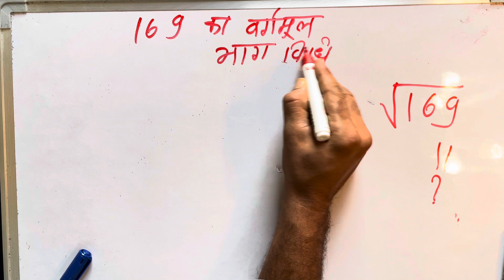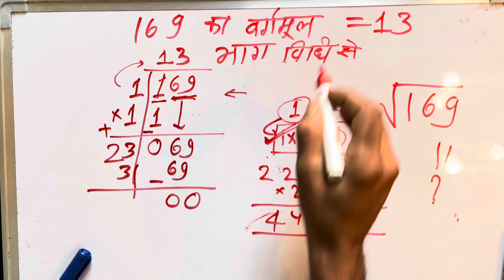√169 | 169 का वर्गमूल | Square root | Vargmul kaise nikalte hain